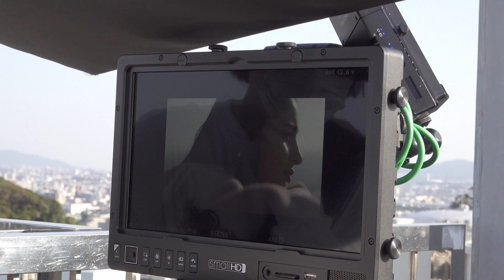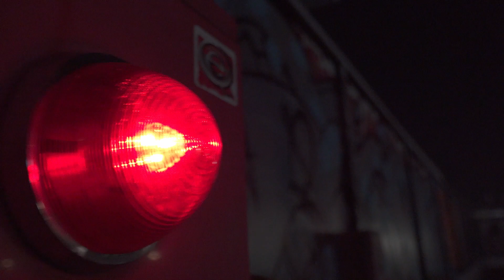【日本経済大学】CM メイキング DAY2（long.version）［2022.11.9］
11月9日に福岡市内各所で行われた撮影の裏側を公開！！
学生たちの日常の様々な感情や個性を表情豊かに表した作品で、本学の1〜4年生約70人が参加して撮影しました。

【CMのストーリー】
「学ぼう」「悩もう」「間違えよう」「ぶつかろう」「立ち上がろう」「泣こう」「笑おう」「本気の夢を見よう」
日本経済大学で学ぶ学生のリアルな風景をテンポよく切り取りました。
演技ではない、本学学生それぞれの学びの姿勢、独創性や個性をぜひ感じてください。

【CMの見どころ】
○グローバルな学風を活かし　本学の留学生も出演
本学福岡キャンパスには、21の国と地域の約1200人の留学生が在籍しています。本CMには韓国、台湾、ネパール、アフガニスタン、ウクライナ、コンゴの6の国と地域の、部活動やサークル活動などで活躍している学生も出演しています。CM撮影は全員が初めての体験でしたが、伸び伸びと撮影に臨んでいました。

○学生のリアルな“個性”を全面に表現
ダンスの世界大会ファイナリスト、吹奏楽部で全国大会出場、グローバルな和太鼓部、インフルエンサー、モデル・タレントを目指す学生などがそれぞれの特性を活かして出演。まさに一人ひとりの“個性”を等身大に表しています。